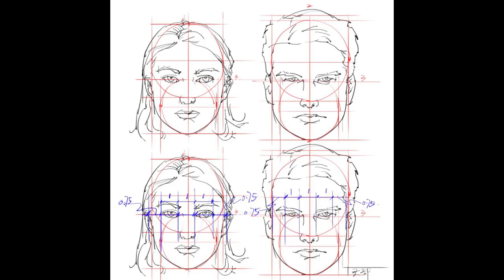МК по созданию голов куклы из папье-маше.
Недавно мы сделали массу папье маше и я захотела сделать что-то из неё.
Я вспомнила, что всегда хотела сделать куклу и вот момент настал.
пока, пока